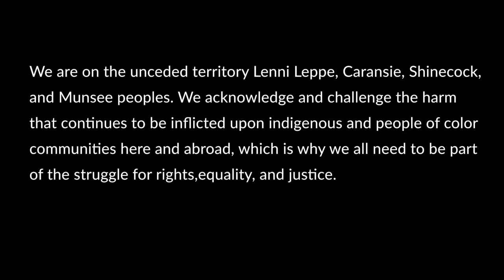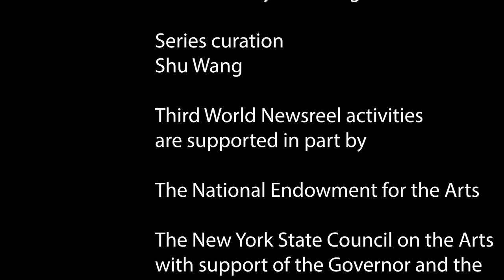TWN Evening Seminar: Yance Ford on The Color of Care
The Color of Care chronicles how people of color suffer from systemically substandard healthcare in the United States, with a pressing focus on how the Covid-19 pandemic shed light on the tragic consequences of that inequity. Executive produced by Oprah Winfrey and directed by Oscar nominated and Emmy winning filmmaker Yance Ford.
This seminar, held virtually on November 9, 2022, showed the film, then featured director Yance Ford in conversation with filmmaker Anjanette Levert. Presented by Third World Newsreel with the Documentary Forum at CCNY.